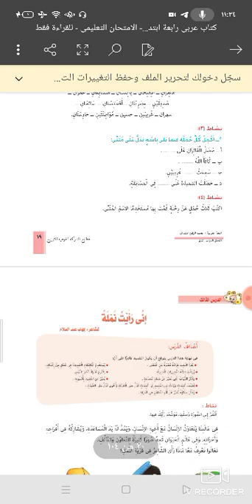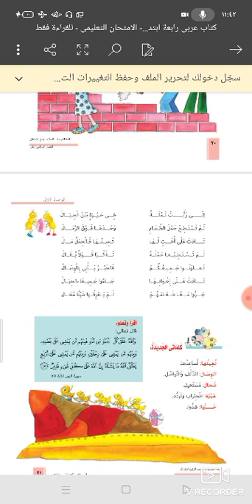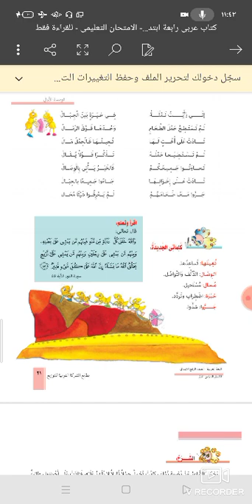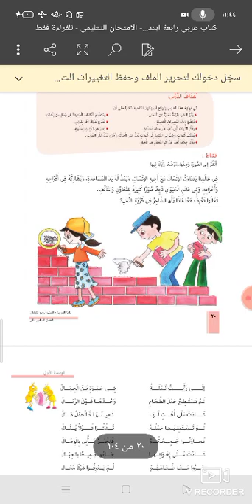إنى رأيت نملة ( الصف الرابع الابتدائى )